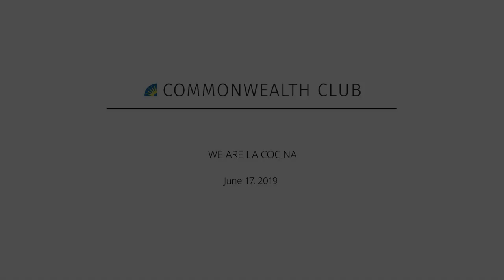WE ARE LA COCINA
La Cocina started in San Francisco, one of the nation’s most competitive food industries, as a grassroots organization in the Mission District. It has grown into the best-known kitchen incubator in the United States. La Cocina provides support and resources to help women, people of color and immigrants formalize and expand their food businesses to create a more diverse and equitable food industry.

Caleb Zigas, executive director of La Cocina, built the original infrastructure of the incubator program. This program now supports nearly 40 growing businesses and continues to break down barriers and strengthen communities. For the first time, get a glimpse of this life-changing work with We Are La Cocina, a new cookbook that offers over 40 stories of women pursuing economic freedom and includes over 120 of their recipes, bringing a taste of that success into your own home.

Join Zigas and La Cocina graduates live at INFORUM as they share inspiring stories featured in the cookbook and reflect on their journeys to entrepreneurial success as they progress toward increasing diversity and equity in the food industry.